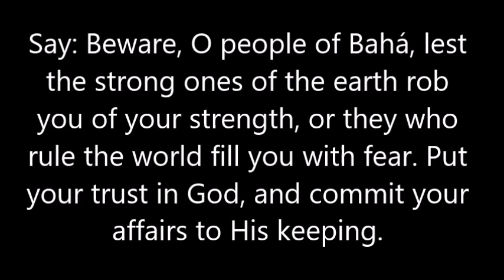THE POWER OF DIVINE ASSISTANCE - Extract 13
THE POWER OF DIVINE ASSISTANCE
Compiled by: The Research Department

of the Universal House of Justice

Say: Beware, O people of Bahá, lest the strong ones of the earth rob you of your strength, or they who rule the world fill you with fear. Put your trust in God, and commit your affairs to His keeping. He, verily, will, through the power of truth, render you victorious, and He, verily, is powerful to do what He willeth, and in His grasp are the reins of omnipotent might.

(Cited in Shoghi Effendi, “The Advent of Divine Justice”, p. 82)